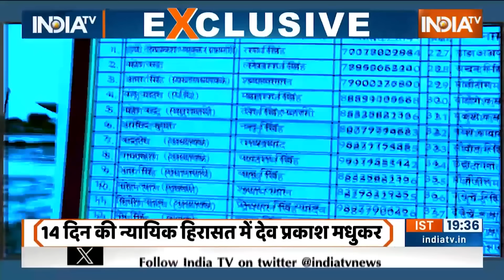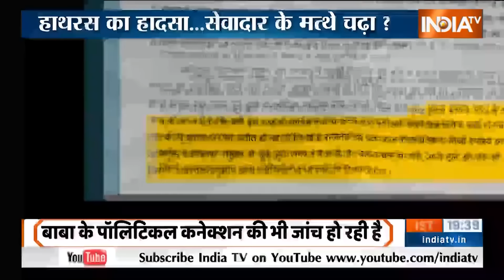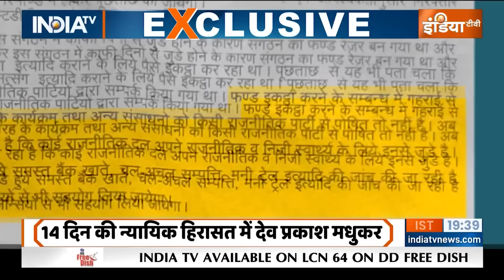UP Hathras Satsang Hadsa News: सूरजपाल निकलेगा बचकर...फंस जाएगा 'मधुकर'?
Hathras Satsang Hadsa: कथावाचक सूरजापल का राइटहैंड और हाथरस कांड का मुख्य आरोपी पुलिस के शिंकजे में है। हाथरस कोर्ट ने बाबा के मुख्य सेवादार को 14 दिन की ज्यूडिशियल कस्टडी में भेजा है।